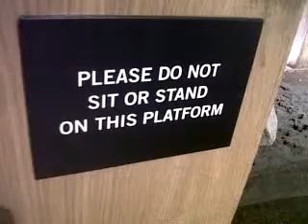Return of the YOLO Warrior at Royal Armories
Y.O.L.O